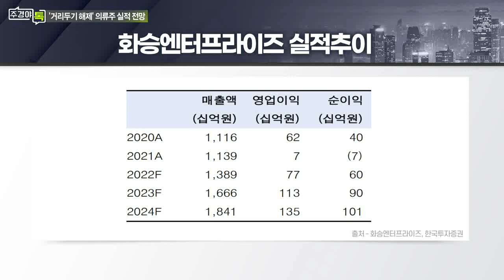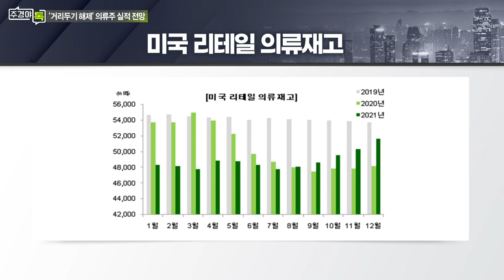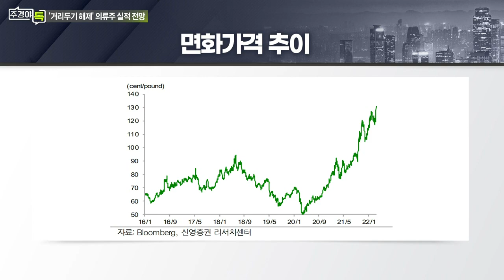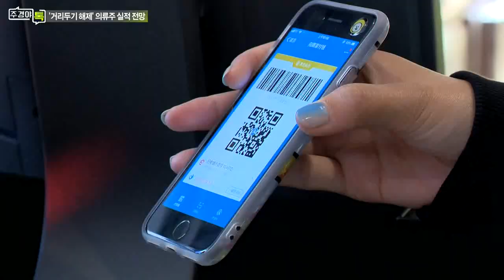한세실업·영원무역... 주요 의류 ODM·OEM 기업 실적과 전망은?_섹터 TALK: 거리두기 완전해제... 의류주 실적 전망은? (3)_주경야톡 38회 (20220418)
Q. 주요 의류 ODM·OEM 기업 실적과 전망은?
- 美 강한 의류 소비+재고 부족 따른 ‘예견된 호황’
- 단가 상승 전가로 마진 증가+환율 상승 긍정적
- 한세실업·영원무역·화승엔터 등 대표 OEM주 실적 추정치 상향

Q. 리오프닝 본격화 속 플랫폼 기업 전망은?
Q. 편의점, 백화점, 할인마트 등 리오프닝 본격화 속 유통섹터 전망은?

# 서정연 신영증권 리서치센터 산업분석팀장
- 유통/섬유의복/인터넷 담당 연구위원